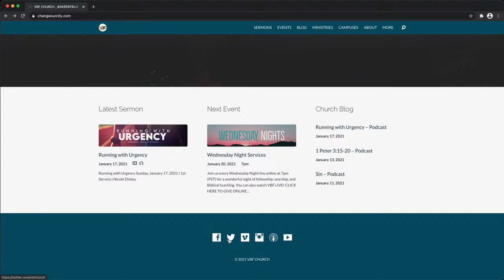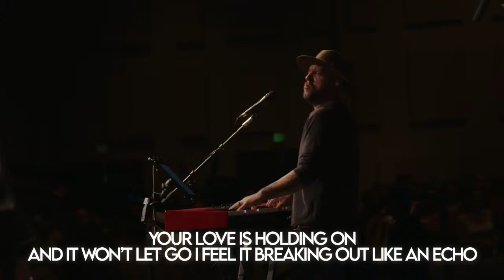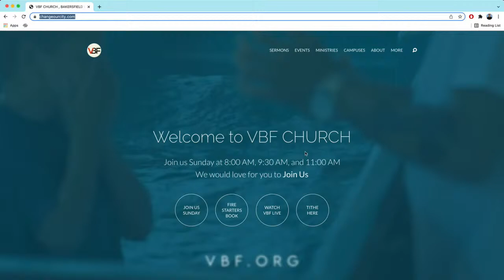Sunday Morning with Pastor Ron Vietti - "Getting Back To The Word Pt.2"